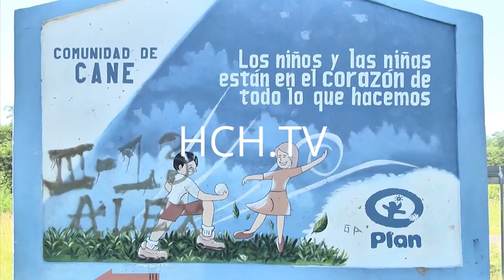Cobertura de sus denuncias en Comayagua